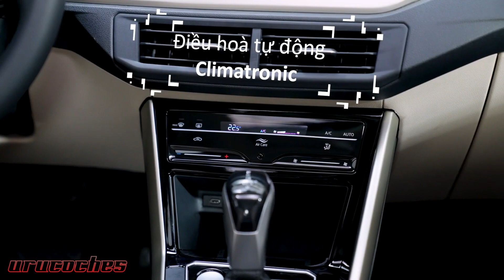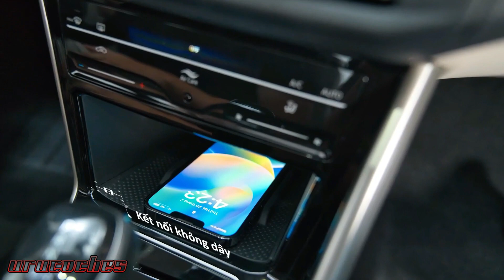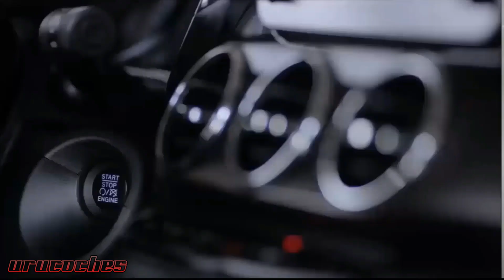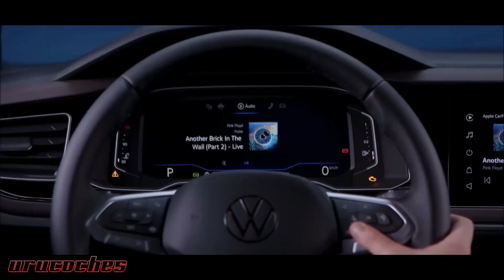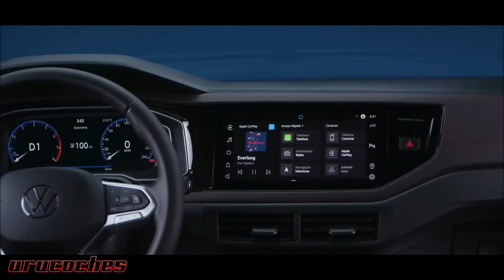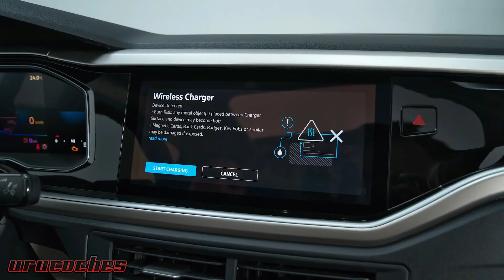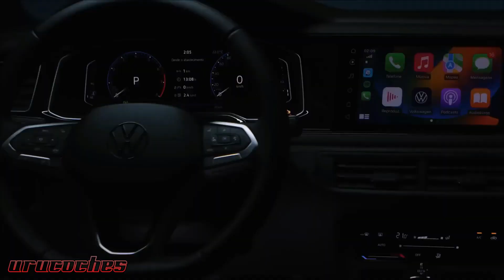El NUEVO sedán de VOLKSWAGEN - Volkswagen Virtus 2023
Nuevo modelo, parecido al anterior y mas chico que un VENTO. Nos tenemos que preguntar, ¿vale realmente la pena comprar un VIRTUS 2023?
En el video hacemos una pequeña reseña para poder contestar esta pregunta.

Si querés ayudar al canal, ya tenemos la opción de ⭐​GRACIAS⭐​ debajo del video y ahora se suman LAS MEMBRESIAS en el siguiente link.